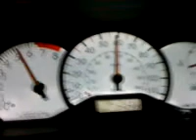corolla s acelleration